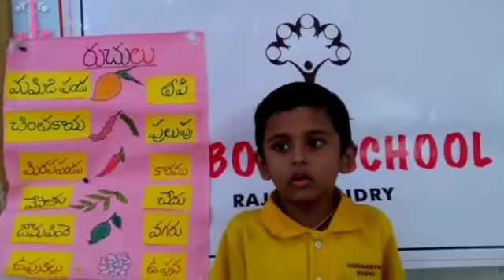Academic Showcase by D.Karthikeyan of Class I